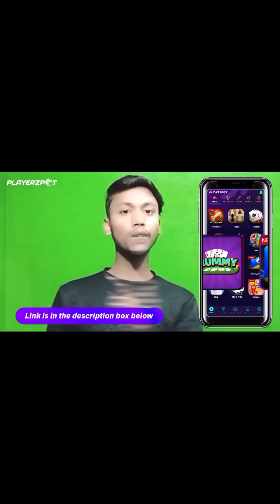DJ भरूवा साला 2🤣Mani Meraj Vines | Desi Cricket 2 | Band Aur Barati Part4 | New comedy video 2021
For Sponsership & Business  And Promotion

Actor-Mani Meraj , Michel Munna , Md Salman , Rockstar Saif , Banti KD , Million King Mohit , Sumit kumar , Mohit Guru , Shashi Kumar, digital faiyaz
Credit-Mani Meraj and Mani meraj Team

Editing By - BIHARI FUNNY COMEDY VIDEO

Thumbnail by - BIHARI FUNNY COMEDY VIDEO

Written By - Mani Meraj Directer - Mani Meraj

Director  MANI MERAJ

Comedy owner-  digital faiyaz developer (BIHARI FUNNY COMEDY VIDEO)

comedy,
tik tok video,
mani meraj comed
tiktok comedy,
bhojpuri gana,
vigo vide0,
bhojpuri comedy,
bhojpuri song,
mani maharaj,
snake video,
mani maharaj snake video,

mani meraj bhojpuri tik tok,
mani meraj bhojpuri dance,
mani meraj vigo comedy,
mani meraj bhojpuri,
only Funny (laughing)🤣 Purpose
not serious.
RELATED TOPICS
Manimeraj Tik Tok video | manimeraj funny video | manimeraj tik tok | manimeraj comedy video
TIK Tok funny jokes musically tik Tok acting musically tik Tok dancing musically tik Tok comady the Kapil Sharma funny comady jokes musically tik Tok super star mr faisu jannat zubair